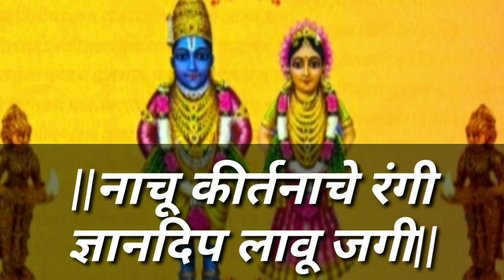नाचू कीर्तनाचे रंगी|ज्ञानदिप लावू जगी|nachu kirtanache rangi |dnyandip lavu jagi|abhang|अभंग